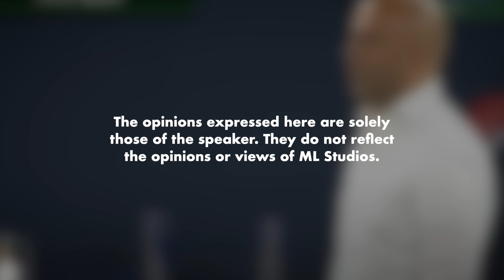Siapa Mamat Botak yang Akan Ganti Klopp?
Tak pernah dengar pun sebelum ni.